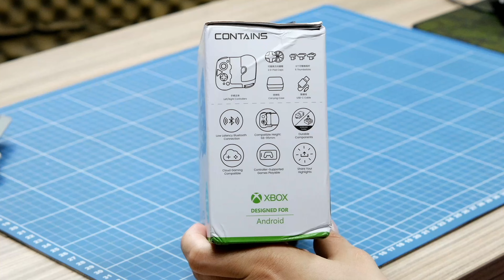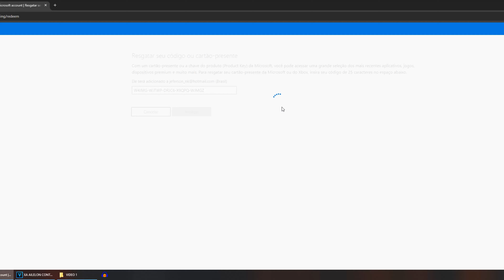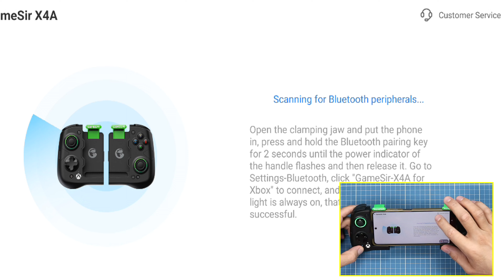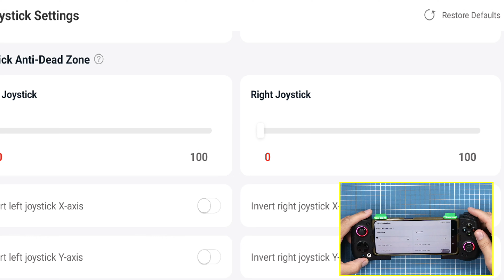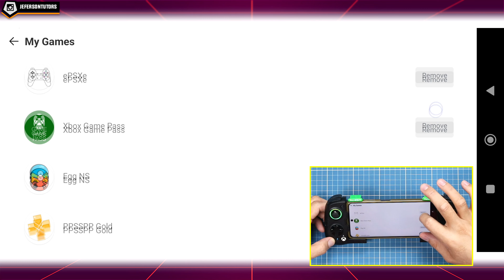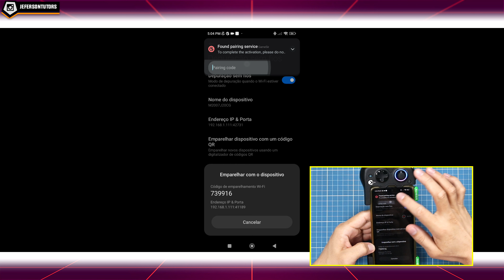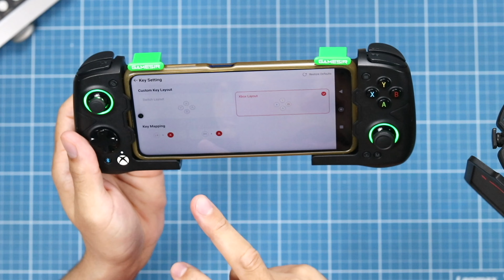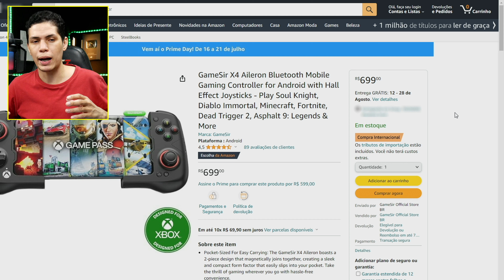CHEGOU!!! MEU NOVO CONTROLE PERFEITO para Xcloud! (X4A) Transforme Seu Celular em um XBOX PORTÁTIL!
Veja neste vídeo o Unboxing e Impressões + Testes do GamePad GameSir X4 Aileron - Controle LANÇAMENTO 2024

Compre o GameSir X4 Aileron no AliExpress
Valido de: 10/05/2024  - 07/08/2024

Compre o GameSir X4 Aileron na Amazon

Outros modelos mostrado no vídeo:
GameSir G8 Galileo:

CUPOM: GCATUTO5 ou GCATUTOFREE

Amazon br (Os tributos de importação estão incluídos)